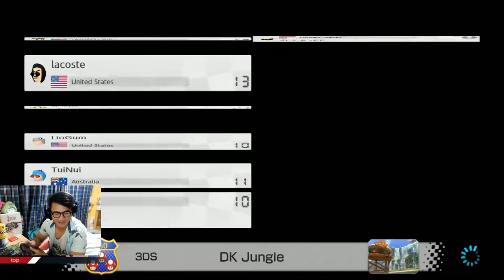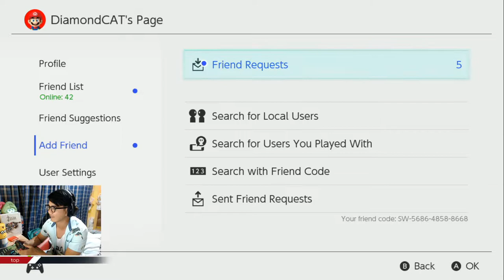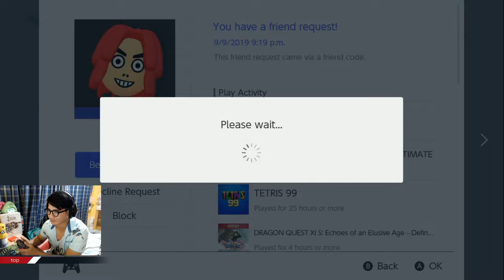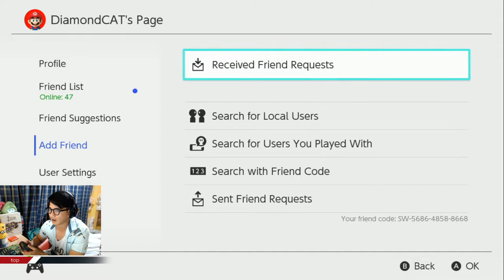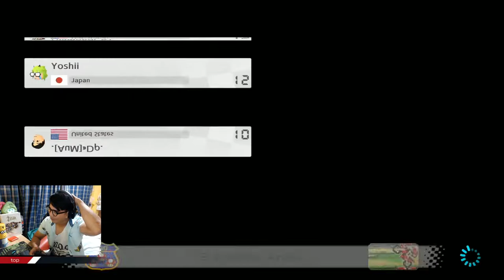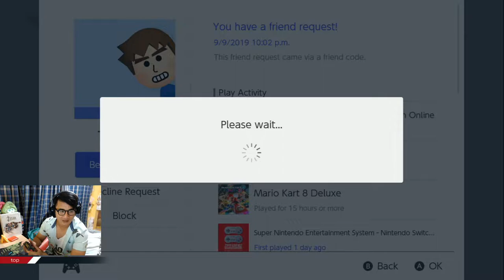ตีกันในไลฟ์โคตรเดือด Mario kart 8 deluxe